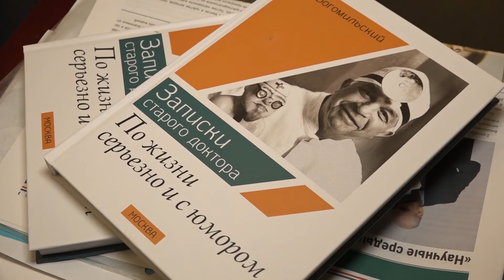Богомильский М. Р. член-корр. РАН, заслуженный деятель науки РФ, д.м.н., профессор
В память о профессоре, заслуженный деятель науки РФ Богомильский М. Р.,